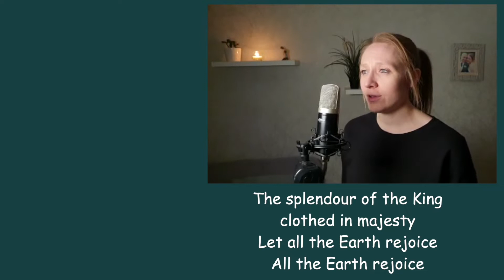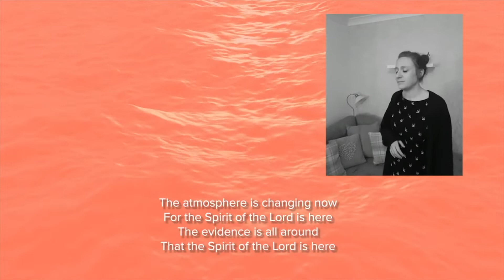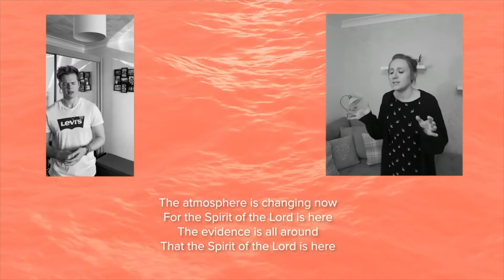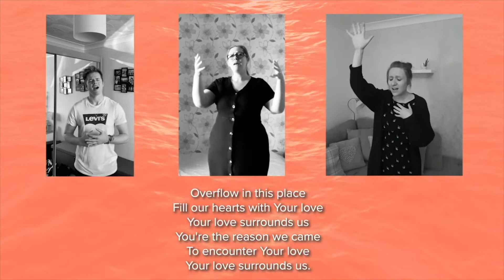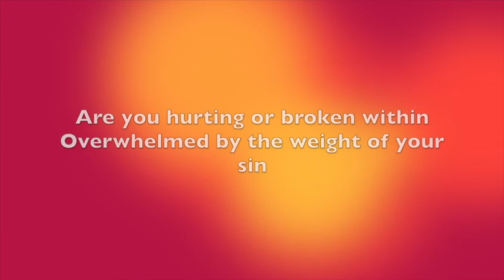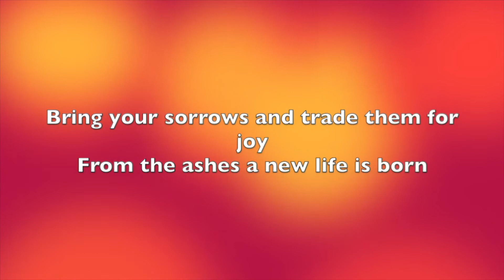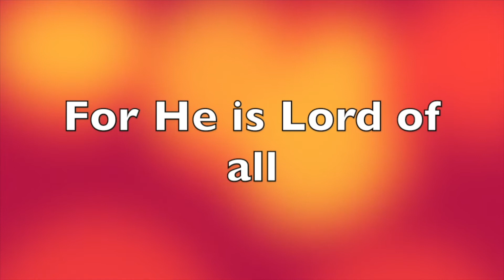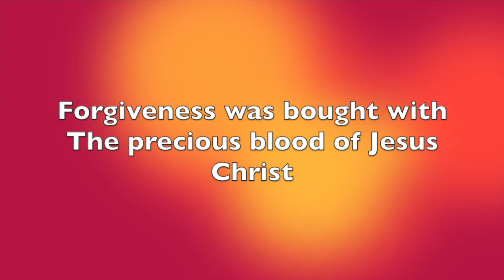Sunday 25th April, Online service, Mount Pleasant, Pembroke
Welcome to church online! Paul Andrews, from Freedom Church in Cardiff, is bring us the message for our service today. Thanks for joining us today!

Intro - FIona Gwyther
The Splendour of the King
Here as in Heaven
Sermon - Paul Andrews
O Come to the Altar
Living Hope
Raise A Hallelujah
Close - FIona Gwyther